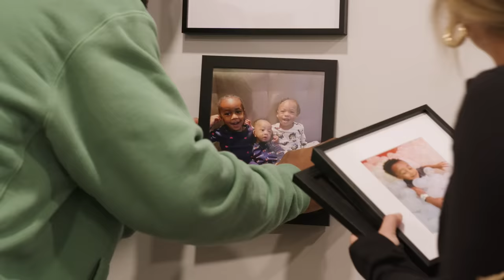Annie Agar & Haason Reddick SURPRISE Philly Fans! 🦅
Reload My Room presented by Xfinity. Philadelphia linebacker Haason Reddick teamed up with Annie Agar to SURPRISE these lucky fans with a fully decked out room to watch games!